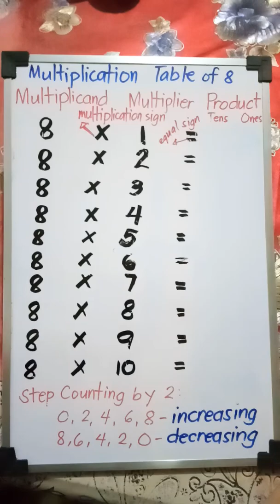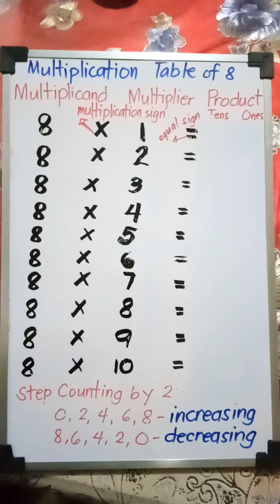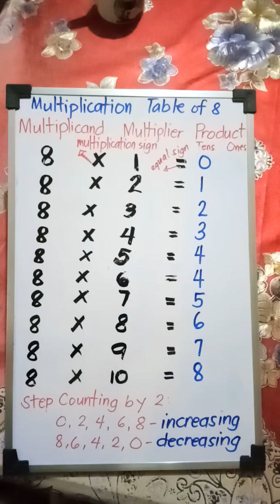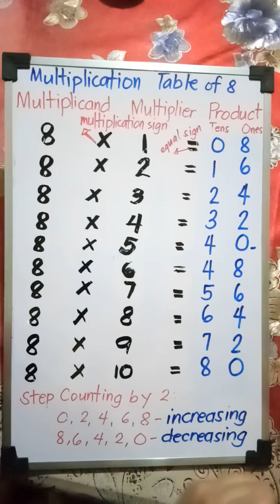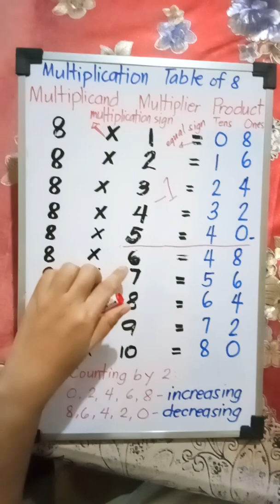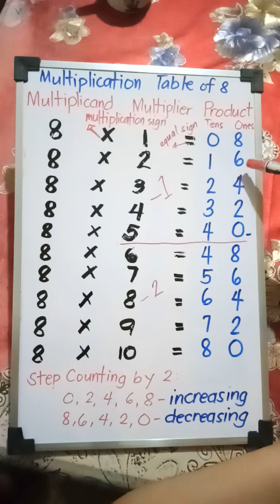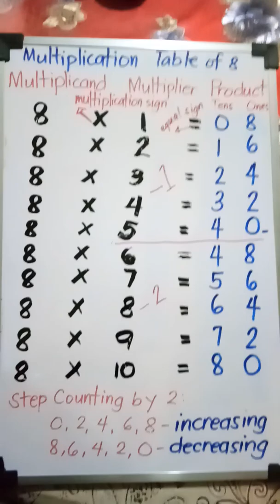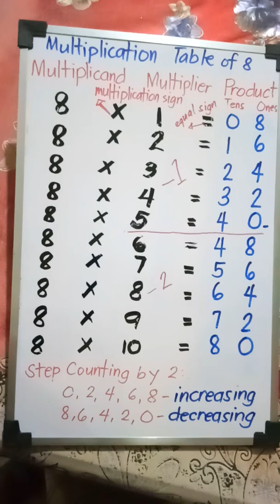Multiplication Table of 8 Techniques I Easy Method of Learning I Wikang Filipino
In Preparation for New Normal Education..Let's make Math easy and fun.
Ginawa ko po ang video na ito upang makatulong sa mga magulang sa panahon ng COVID-19 pandemic upang magkaroon ng konting ambag sa larangan ng edukasyon subalit magkaroon lang ito ng saysay kung tutulungan niyo po akong ipaabot ito sa iba nating mga magulang sa pamamagitan ng pagshare nito.
Let's us help and support one another as we face the challenges brought to us by the COVID-19 pandemic. Together We learn as one. Let's make a difference.